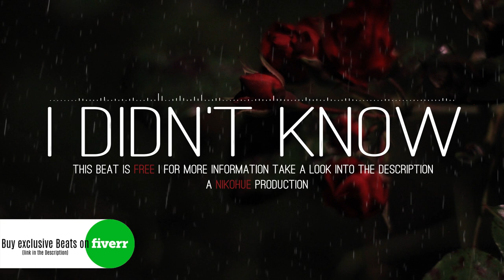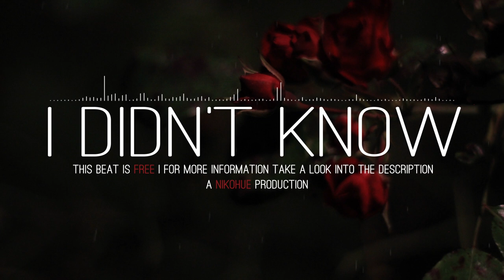[FREE] hue - i didn't know | Sierra Kidd / XXXTentacion Type Beat | Sad Beat 2019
Sierra Kidd / XXXTentacion ft. Lil Peep Type Beat | Sad Emotional Beat 2019

🎵 Wanna use this beat? ( non-profit only )
      Just mention me in the title and link me in the description

For profit use, write down an E-Mail 🔻